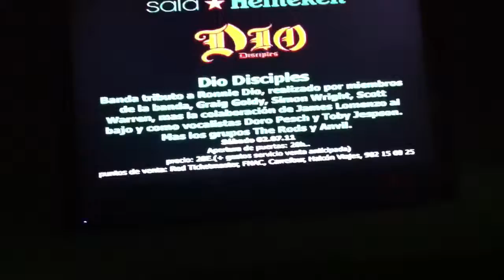Los Lobos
Sala Heineken 18 Giugno 2011